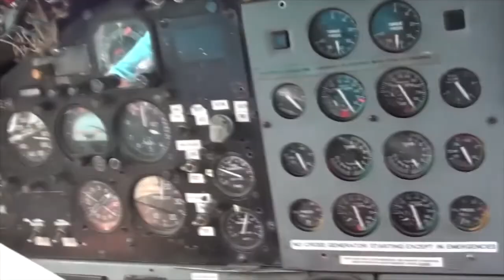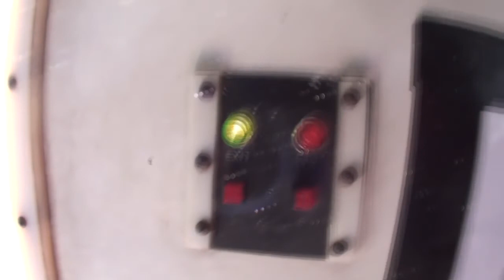Skydive Pepperell - 06/06/2021 Alexa Allard